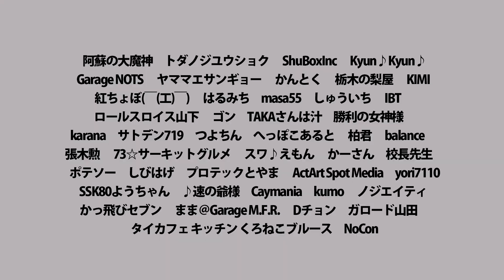Attack Tsukuba 2023 : 谷口信輝/通勤快速YARIS[GXPA16]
2023年02月18日（土）
筑波サーキット コース2000

No.03
現行車両メーカー＆ショップクラス
谷口信輝
通勤快速YARIS
TOYOTA GXPA16
1:03:224